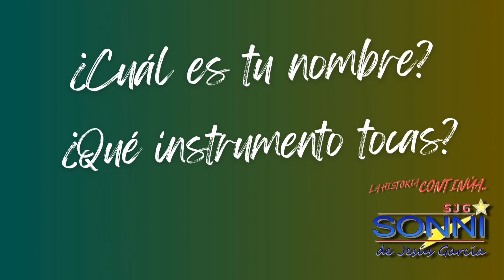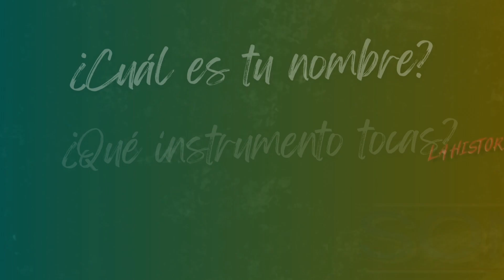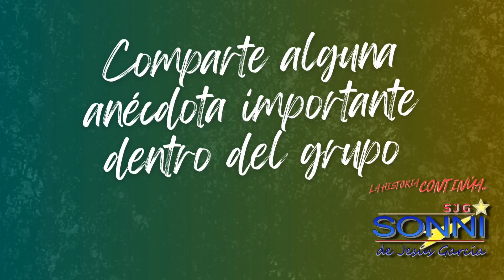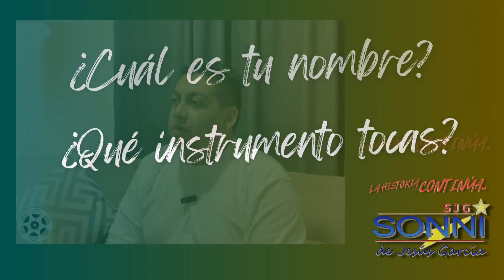GRUPO SONNI De Jesús García Y VOLVIÓ A SONREIR (Video oficial 2023)